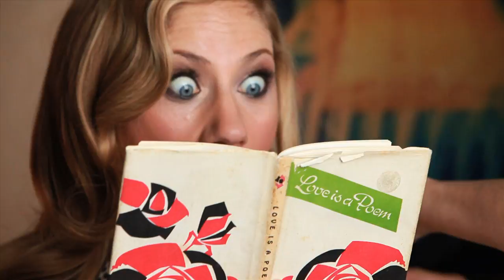Lucy Woodward Promo Hooked! (Verve release)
Lucy's promo video for the Verve release. She sings "Ragdoll" and "He Got Away".